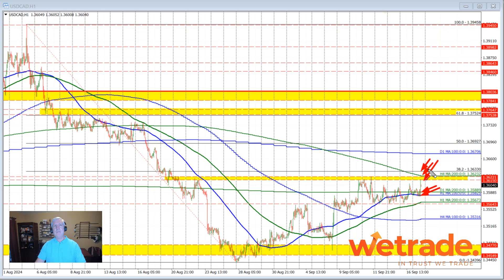Kickstart the trading day for Sept 17 w/a technical look at the EURUSD, USDJPY & GBPUSDo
And a bonus look at the USDCAD.